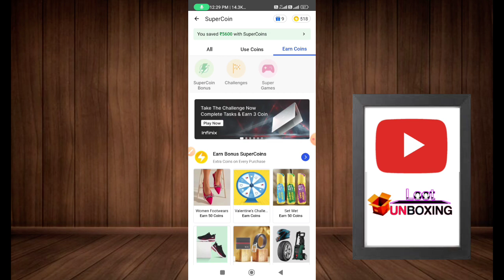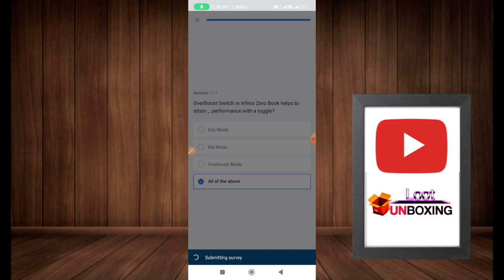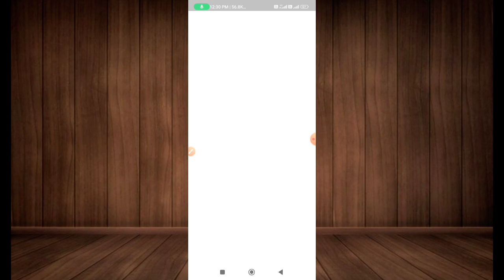Flipkart new challenge free Super coins | free supercoin in flipkart 2023 | 3+3 free Supercoin trick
Flipkart Free Super coin , Tabahi trick | flipkart new win trick , free supercoin | Free Shopping

Flipkart free 80 super coin , Loot trick | Flipkart Supercoin Unlimited kaise kamaye ,free supercoin

Flipkart free 55 super coin , New trick unlimited supercoin in flipkart | free supercoin today

Your Queries.

loot unboxing
Unboxing loot
How to Earn supercoins in flipkart
Flipkart
How to earn more Supercoins in flipkart
Flipkart Supercoin loot
Flipkart Supercoin tricks
flipkart Free Super coin unlimited tricks,
how to flipkart Free Super coin unlimited tricks, flipkart super coin,
flipkart Free Supercoins hack,Free Flipkart Super coins Hack,Flipkart Unlimited super coin generator,Flipkart Super Coin Free Spin,
flipkart free supercoins tamil,
flipkart free coins,flipkart super coins balance,flipkart super coin 2021,
flipkart plus membership free,flipkart supercoin kaise earn kare,how to get free supercoins in flipkart, how to earn unlimited supercoin,flipkart unlimited super coin trick,
flipkart me unlimited super coin kaise kare,
flipkart mein unlimited super coin kaise le,
how to get free flipkart super coin,flipkart super coin kaise kamaye 2021,how to earn unlimited supercoins,How to get Flipkart Supercoin by watching videos, free flipkart supercoins, how to get free flipkart super coin
Flipkart Supercoin
Flipkart Supercoin Tricks
Flipkart Supercoin trick
Flipkart Supercoin Unlimited Tricks
how to earn more supercoins in flipkart flipkart
5 supercoins in flipkart
5 supercoins in flipkart video
Getapps
Getapp Updates
Flipkart Supercoin Old Episode
Flipkart 5 Super coin Videos
How To Hack Flipkart Supercoin
Supercoin Kaise Kamaye
Earn Supe rcoin Flipkart
Super coins Flipkart Earn
Realme Coins
Realme Store Realme Coin
Flipkart Supercoin Free Me Kaise Le
Flipkart Reffer And Earn Trick
Flipkart Supercoin Reffer And Earn Trick
Fake or not Flipkart How To Earn Supercoins Easily In Flipkart
How To Get Supercoin In Flipkart
Getapps Product Redeem Trick
How To Increase Supercoins Flipkart
Flipkart Today Offer
Flipkart Unlimited Free Supercoin
Flipkart Supercoin Hack Kaise Kare
Flipkart Unlimited Reffer Bypass
Flipkart Unlimited Reffer Trick